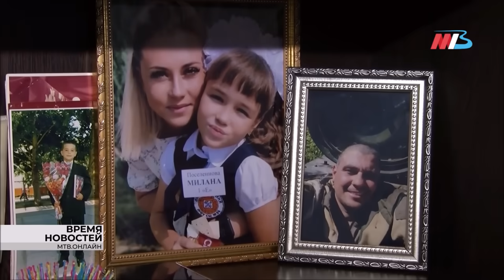ВЛАДИМИР КУРСКИЙ - В ВОЛГОГРАДЕ ГОРЯТ СВЕЧИ. В ПАМЯТЬ ВОЕННЫМ ВОЛГОГРАДСКОЙ ОБЛАСТИ, ПОГИБШИМ В СВО.